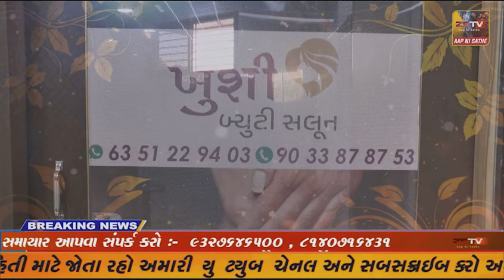રાજપીપલાખાતે ભારે શ્રદ્ધા અને ભક્તિ ભાવ પૂર્વક જલારામ મંદિરે 224 મી જન્મજયંતી ઉજવાઈ